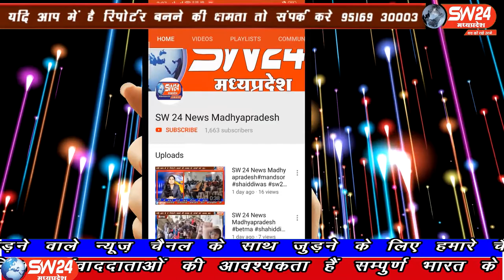SW 24 News Madhyapradesh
खरगोन जिले के कसरावद सहित सम्पूर्ण मध्यप्रदेश में आज से कक्षा 1 ली से 8 वी तक पढ़ने वाले बच्चो को निःशुल्क पाठ्य पुस्तक की होम डिलीवरी शुरू हुई।
कसरावद से अकिल खान की रिर्पोट।